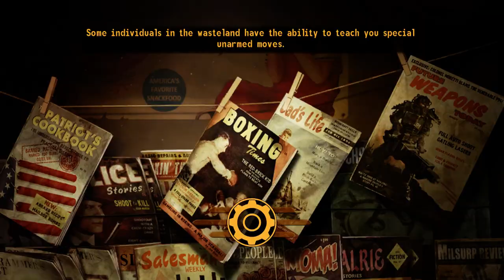Restoring Water; Fort Daggerpoint Mysteries! - Fallout New California (NCR Scientist) #6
Night falls on Lustria. As you stand on the dock and peer seawards through the gathering mists, strain your ears. The jungle sounds behind you fade, and in their place comes a wet thudding, as of rotten rigging against a mouldy mast. The sound multiplies, and with it, the groan of a thousand breathless voices, joined in something part-shanty, part-dirge. Dread prows pierce the gloom ahead, and the ghastly truth is laid bare: upon the ghoul-winds come the swollen hulks and decaying vessels of the Vampire Coast! Run now – run hard and fast. For it is all you can do.

It was the undying lord Luthor Harkon that laid claim to a stretch of Lustria’s east coast. Ever since, it has been a domain where the dead stir, leading expeditions into the jungle interior or setting sail across the Great Ocean to commit wanton acts of piracy. But the insane Arch-Commodore Harkon is not the only unliving admiral who takes to the seas with pistol-armed crews of zombies, vampiric depth guard, syreens and mournguls… there are other pirate lords who command dreadfleets of their own, packed to the gunwales with crews press-ganged into eternal service.

These tyrants ply the seas seeking plunder of blood and gold. However, now that the vortex of Ulthuan weakens, the captains search for more than mere treasure… for the Star-Metal Harpoon lies in the deeps, a weapon powerful enough to bring the greatest Merwyrm of them all to heel!

Here is my mod collection. Remember to rate it on Steam!